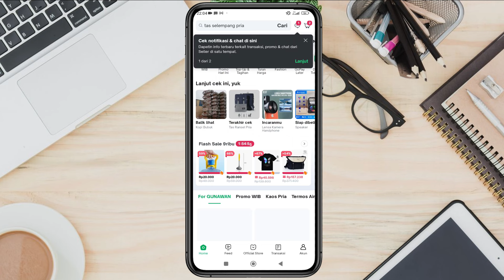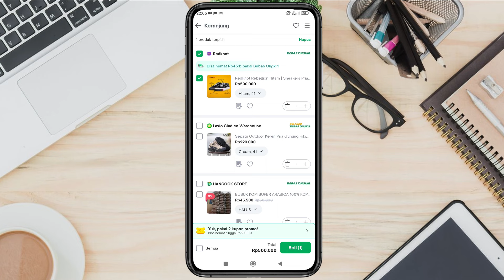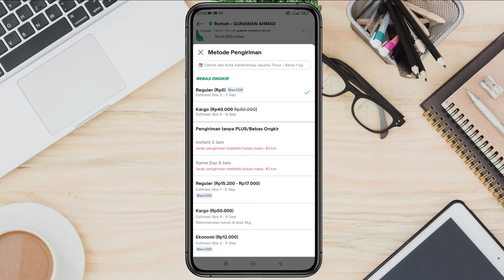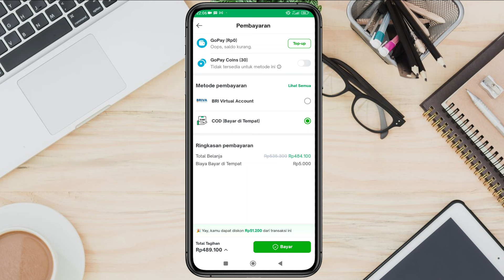Cara Mendapatkan Gratis Ongkir Tokopedia Edisi Bulan September 2024